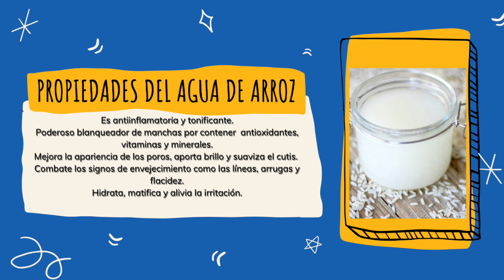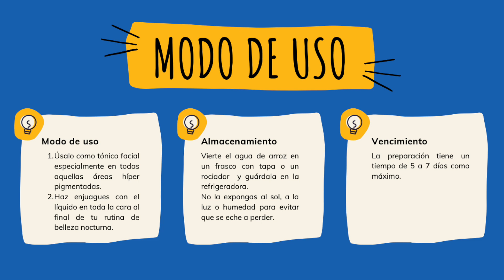AGUA DE ARROZ PARA BLANQUEAR Y ELIMINAR MANCHAS DEL ROSTRO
Chicas, aquí les enseño cómo hago el agua de arroz para el rostro. Es un súper blanqueador, quita manchas, bueno para el acné, la irritación y para las lineas de expresión. NO dejen de hacerla y me cuentan qué tal les va.

Comunidad: “Mi transición a las canas Group”

Katya Campos Luque#curly

MI OTRO CANAL:
Las Perlas de Katya